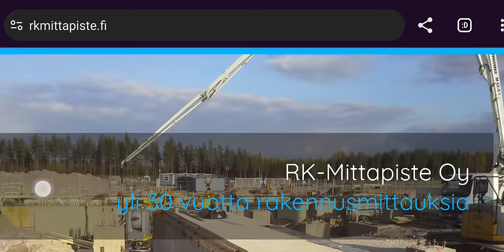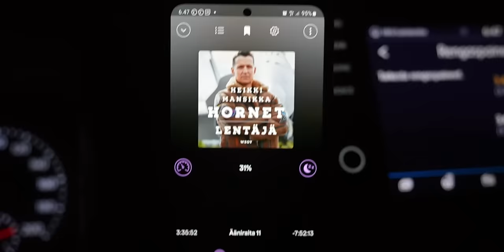Nostettiin RB26 kansi pois | Offseason 24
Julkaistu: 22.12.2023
HEI Meille olis super tärkeetä että painat peukkua jos tykkäät videosta tai vaikka et tykkäisikään niin paina silti sillä se kuulemma nostaa nykyään videoiden näyttökertoja KIITOS!
ostamalla tuotteita tuet meidän toimintaa KIITOS!

0:00 Mistä löytyi uusi RB30 lohko ja kampiakseli?
2:05 Nokka-akselin öljyurat ja nokkien irroitus
3:35 kannenpulttien oikea momentti rb26
5:00 Kannen irroitus
10:50 Toolpoint Työvaateliikkeen avajaiset Pekko pelikaanin kanssa
12:15 Mielen hallinta
12:33 Ilotulitus Pyrokratia
14:09 Lohkon siirto, missä vaiheessa tilanne nyt?